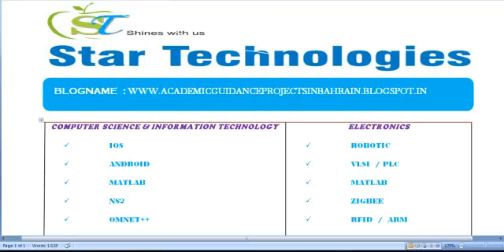ACADEMIC GUIDANCE PROJECTS IN BAHRAIN